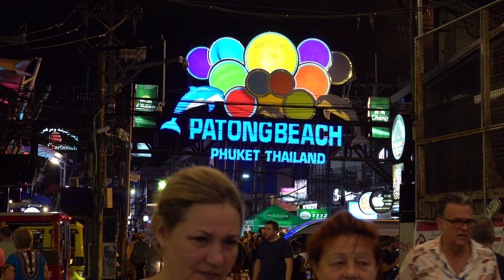Phuket Trip 2022 4K